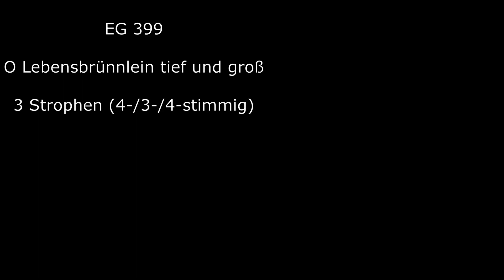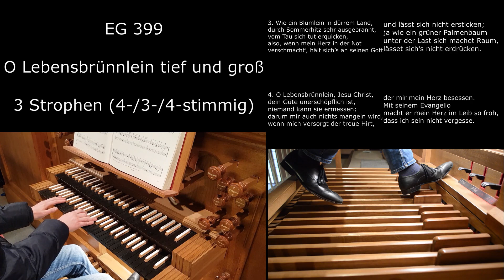EG 399 - O Lebensbrünnlein tief und groß (Orgelsätze mit Liedtext)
Mehr Lieder aus dem EG jeden Donnerstag!!
Neue Pop-Cover oder Filmmusik jeden Samstag!!!

Recorded: Evangelische Kirche in Weinsheim | Oberlinger Orgel
Setup: Nikon D3200, Zoom H2N, Samsung Galaxy S8

Choraltext:

1. O Lebensbrünnlein tief und groß,
entsprungen aus des Vaters Schoß,
ein wahrer Gott ohn Ende,
der du dich uns hast offenbart
in unsrer Menschheit, rein und zart,
dein lieb’ Herz zu uns wende.
Denn wie ein Hirsch nach frischer Quell,
so schreit zu dir mein arme Seel
aus dieser Welt Elende.

2. O Lebensbrünnlein, durch dein Wort
hast du dich uns an allem Ort
ergossn mit reichen Gaben,
voll Wahrheit und göttlicher Gnad,
die uns erschienen früh und spat,
das matte Herz zu laben.
O frischer Quell, o Brünnelein,
erquick und lass die Seele mein
in dir das Leben haben.

3. Wie ein Blümlein in dürrem Land,
durch Sommerhitz sehr ausgebrannt,
vom Tau sich tut erquicken,
also, wenn mein Herz in der Not
verschmacht’, hält sich’s an seinen Gott
und lässt sich nicht ersticken;
ja wie ein grüner Palmenbaum
unter der Last sich machet Raum,
lässet sich’s nicht erdrücken.

4. O Lebensbrünnlein, Jesu Christ,
dein Güte unerschöpflich ist,
niemand kann sie ermessen;
darum mir auch nichts mangeln wird,
wenn mich versorgt der treue Hirt,
der mir mein Herz besessen.
Mit seinem Evangelio
macht er mein Herz im Leib so froh,
dass ich sein nicht vergesse.

5. All unser Leid auf dieser Erd
ist nicht im allerg’ringsten wert,
wenn wir das recht bedenken,
der übergroßen Herrlichkeit
und wunderschönen Himmelsfreud,
die Christus uns wird schenken.
Da, da wird er uns allzu gleich
in seines lieben Vaters Reich
mit ewger Wonne tränken.

6. Gott selbst wird sein mein Speis und Trank,
mein Ruhm, mein Lied, mein Lobgesang,
mein Lust und Wohlgefallen,
mein Reichtum, Zierd und werte Kron,
mein Klarheit, Licht und helle Sonn,
in ewger Freud zu wallen;
ja dass ich’s sag mit einem Wort,
was mir Gott wird bescheren dort:
Er wird sein alls in allen.

7. Hüpf auf, mein Herz, spring, tanz und sing,
in deinem Gott sei guter Ding,
der Himmel steht dir offen.
Lass Schwermut dich nicht nehmen ein,
denn auch die liebsten Kinderlein
hat stets das Kreuz betroffen.
Drum sei getrost und glaube fest,
dass du noch hast das Allerbest
in jener Welt zu hoffen.